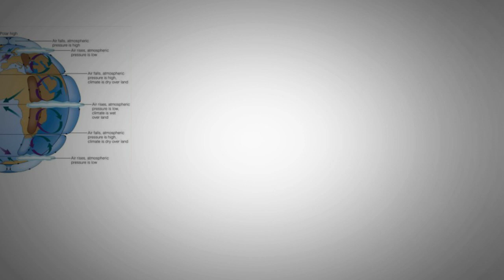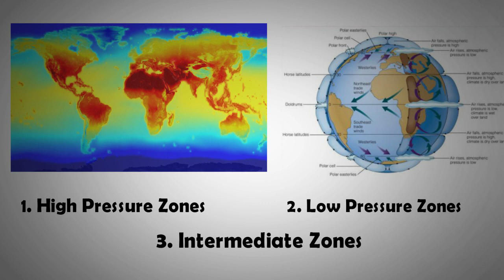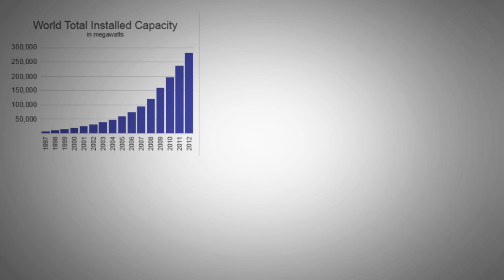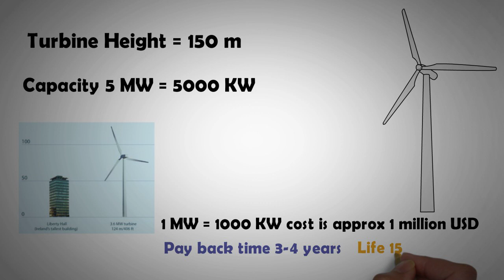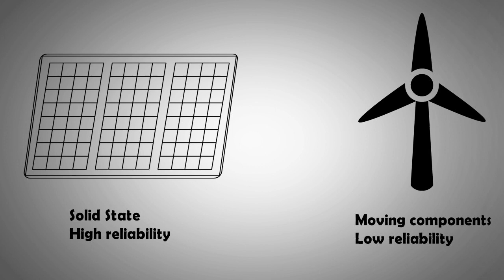Solar panels Vs Wind turbines, Which one is better?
In this video, the pertinent question is answered that is relevant to many people i.e Should I use solar panels or install a wind turbine?

The selection of Solar or Wind technology depends upon the regional climate. They can also work in tandem. In the subcontinent, solar technology is more favourable. The reasons are explained in this video.